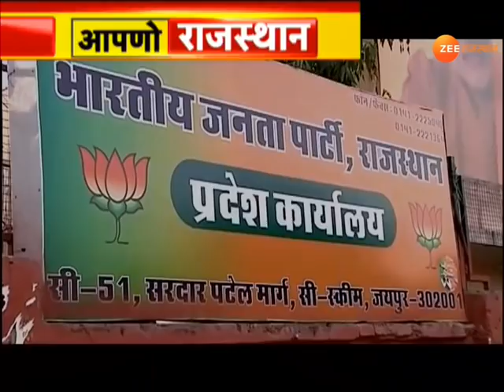वसुंधरा राजे के दौरे पर BJP नेताओं की चुप्पी क्यों | Vasundhara Raje | Jaipur News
बीजेपी की राष्ट्रीय उपाध्यक्ष और पूर्व मुख्यमंत्री वसुंधरा राजे कि देव दर्शन यात्रा के बीच उनके कार्यक्रमों की तस्वीरें मीडिया से लेकर सोशल मीडिया पर भी दिख रही हैं.. मेवाड़ और वागड़ के बाद वसुंधरा राजे मारवाड़ा पहुंच गई हैं